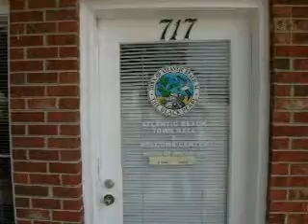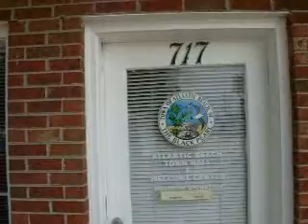ATLANTIC BEACH; FOIA REFUSAL; 06 06 17; JOSEPHINE ISOM IMPERSONATING A PUBLIC OFFICIAL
The Town of Atlantic Beach ( Horry County), S.C. refusing to comply with the S.C. Freedom of Information Act (the "FOIA") and a consent settlement court's Order, with its remedial FOIA requirements.

Josephine Isom was the certified winner of a Town Council seat. She failed to attend Council Meetings, would not produce proof that she had taken the oaths of office and would not communicate with the Town Attorney. A Public Hearing was held as to why she should not forfeit her office. Isom was noticed, chose not to participate, and was removed by Order of a majority of Town Council.

Months later, after a new mayor took office and without Isom winning a subsequent election or being named to office by the Governor, Isom began to sit at the Council table and vote on matters such as imposing public taxes.

Under S.C. law, this constitutes Impersonating a Public Official.

I prepared a Town of Atlantic Beach Police Department Voluntary Statement, had it witnessed by Town of Atlantic Beach Police Chief Tim(othy) Taylor and gave it and supporting documentation, including the Council's Order and (partial)Minutes of the meeting with Isom participating and voting, to the Chief

It is this witnessed Voluntary Statement, attachments and whatever documentation exists as to the disposition of my report of criminal activity that I am requesting to inspect, and that the Town is concealing.